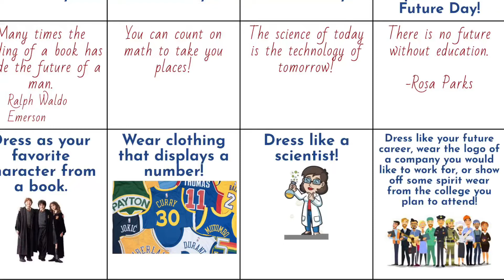4 21 2022 Morning Announcements